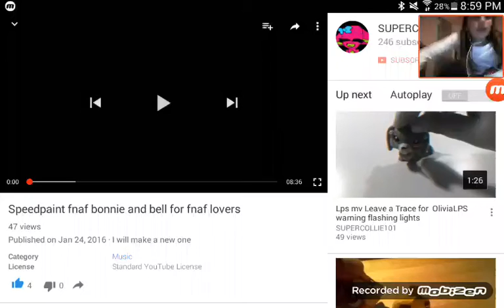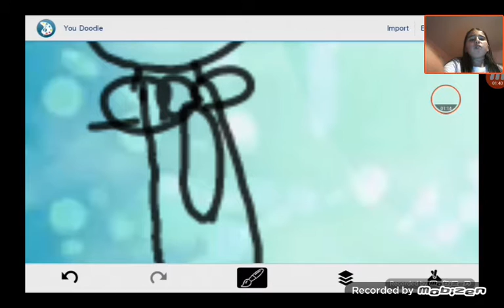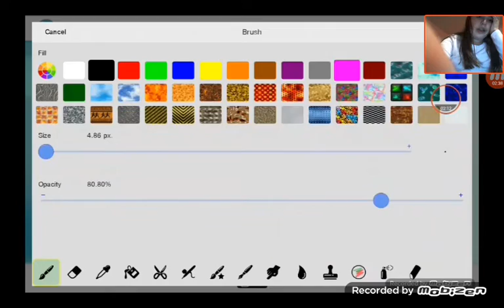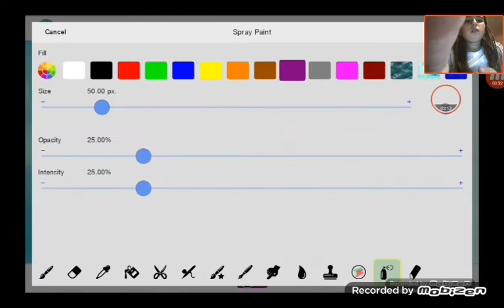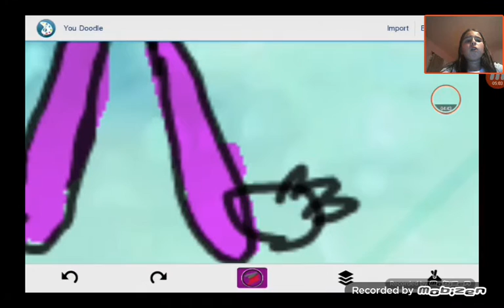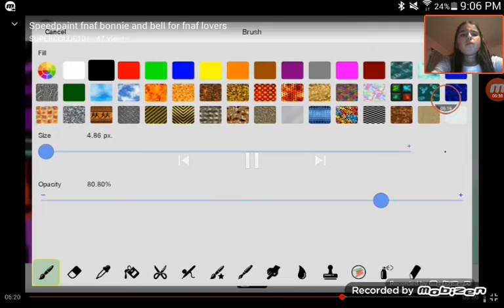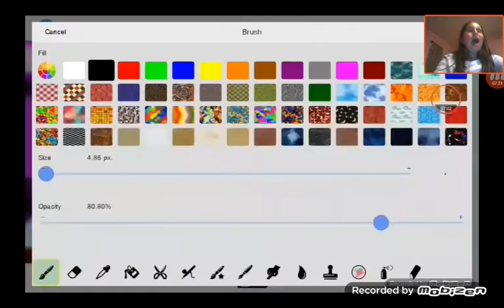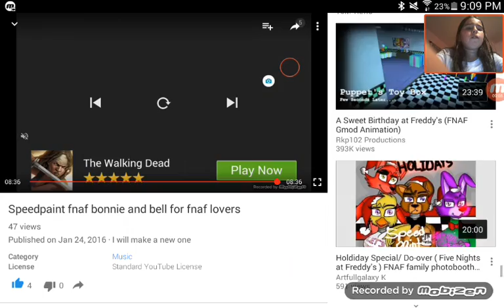Reacting to my old art